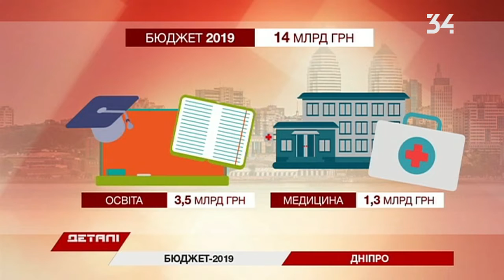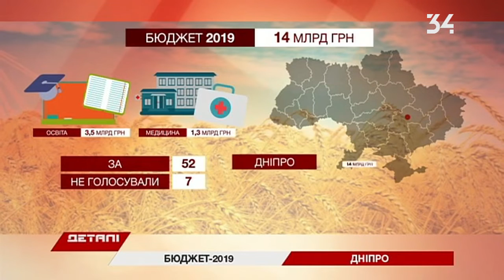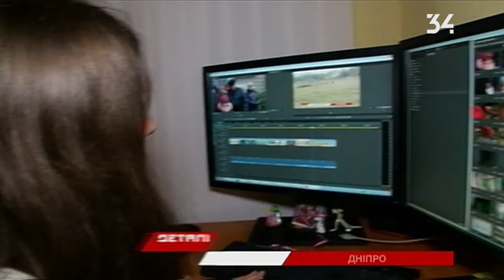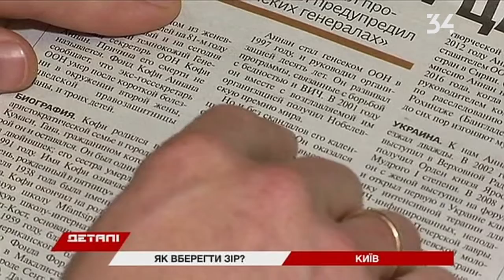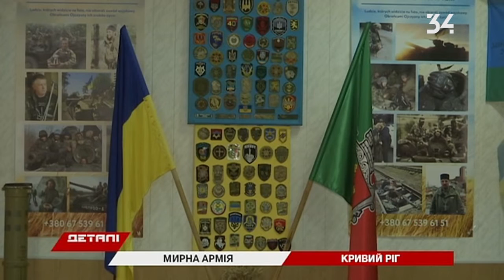Детали Полный выпуск от 05.12.2018 18:30